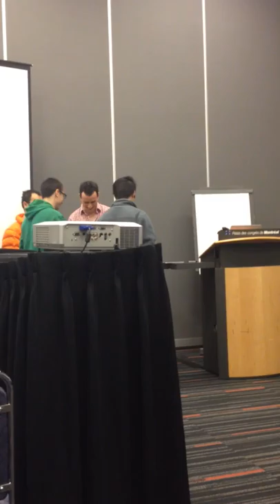Carlos Guestrin - Jamón Lecture 2014